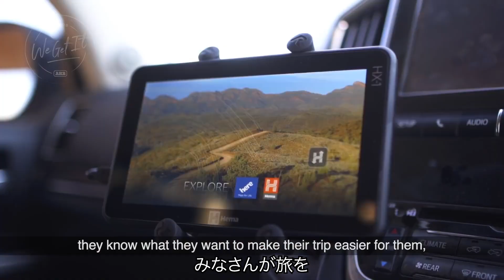四駆に乗る理由 ＆ 四駆に乗って良かったこと - ARBスタッフ紹介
【ARBスタッフを紹介するコーナー】

ARBブランドは家族経営から始まり、今でもオーストラリア中の四駆ファンよって運営されています。

四駆が必要な理由はそれぞれだと思いますが、四駆の素晴らしさを補完して、週末のクルマ旅をより楽しく、安全にするARBアイテム、是非ご相談ください✨

ARBバンパーであなたの4x4の安全性を向上しましょう。ラインナップはこちらから

ARBのヘビーデューティーなキャンプギアはこちらから

四駆愛好家によるハードな使用に耐えうる高耐久設計のARB 4x4 Accessoriesについてもっと知りたい方はこちらのウェブサイトにて

当動画は   @ARB4x4Accessories    より投稿された動画を字幕編集して再投稿したものです。